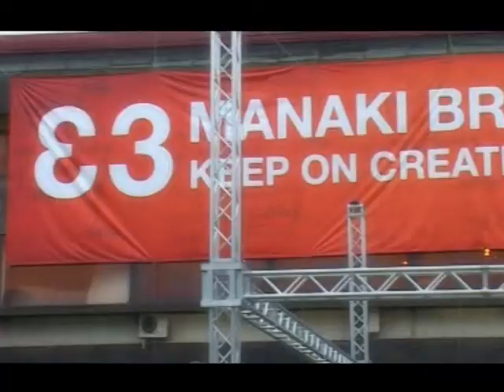TV Tera Bitola Antena 5 na Braka Manaki 27 09 2012